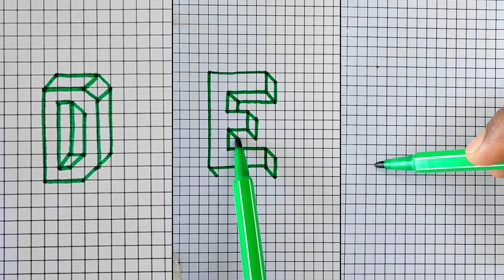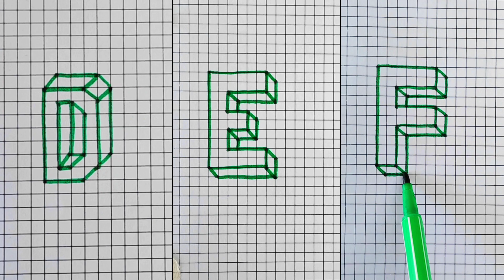How to Drawing 3D letter "D" | 3D letter "E" | 3D letter "F" | Easy Drawing Tutorial